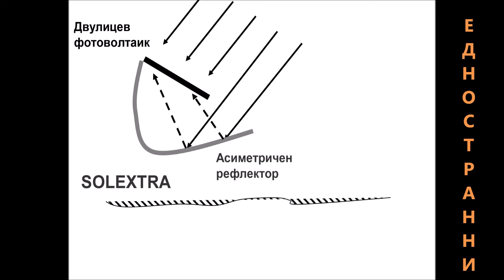Най-ефективният двулицев фотоволтаик с иновативни допълнителни долни и горни светоотразители Патент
A bifacial solar PV panel with both lower asymmetric concentrator and upper planar reflector PV power output boosted up to two fold